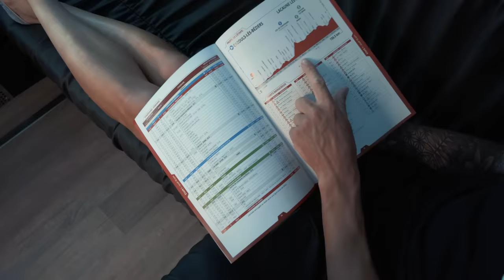Visiting Euskaltel Euskadi Pro Team Bus | Orbea Factory Team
Nous sommes montés dans le bus de l'Euskaltel Euskadi en compagnie d’Arnaud Jouffroy, coureur de l'Orbea Factory Team.

Pendant les courses professionnelles, le style de vie est nomade. Les équipes se déplacent du départ à l'arrivée, d'étape en étape, en parcourant les routes. C'est pourquoi les bus des équipes jouent un rôle très important, car ils sont le point de rencontre entre les coureurs et le personnel technique. C'est là que les coureurs se préparent dans les moments qui précèdent le départ de la course.

Nous vous invitons à monter dans le bus de l'Euskaltel Euskadi avec Arnaud Jouffroy.

Pour continuer à découvrir les coulisses du cyclisme comme jamais auparavant, rejoins-nous dans la famille OFT !